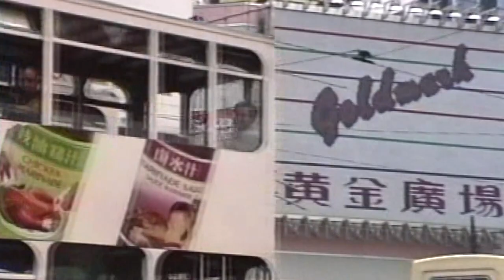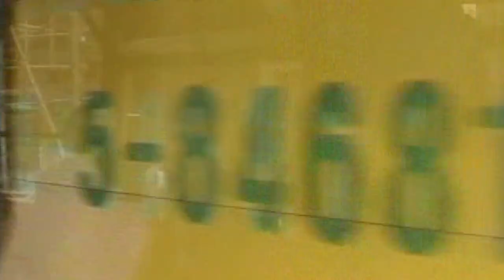HONG KONG ISLAND TRAMS AND BUSES CHRISTMAS 1990 BY DAVE SPENCER OF PMP